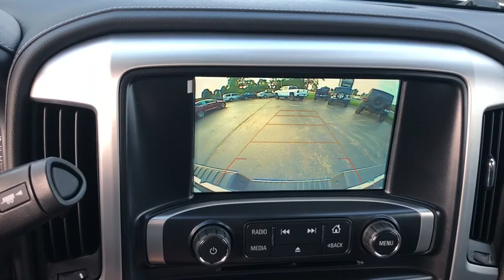2018 GMC Sierra 1500 Gurnee, Waukegan, Kenosha, Arlington Heights, Libertyville, IL G1276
Onyx Black [LISTING TYPE] 2018 GMC Sierra 1500 available in Gurnee, Illinois at Anthony Buick. Servicing the Waukegan, Kenosha, Arlington Heights, Libertyville, IL area.
2018 GMC Sierra 1500 SLT - Stock#: G1276 - VIN#: 3GTU2NEC2JG523061

 The GMC Sierra 1500 works just as hard as you do. Its still ready to explore more open roads. Its a v8 Onyx Black truck that helps finish the job. Interested in this truck? Visit Anthony Buick GMC to schedule a time to test drive the 2018 GMC Sierra 1500.